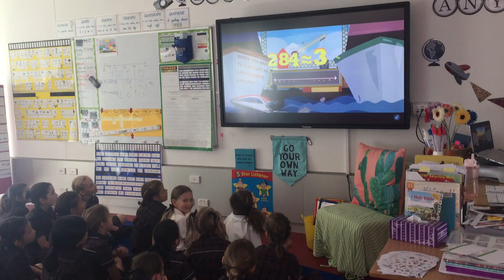A maths lesson packed into a song at St Catherine's